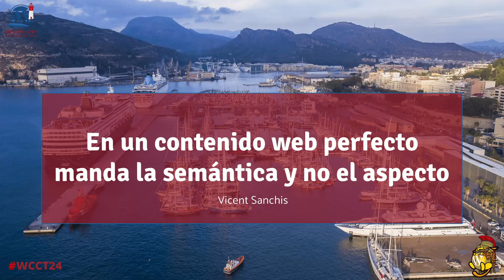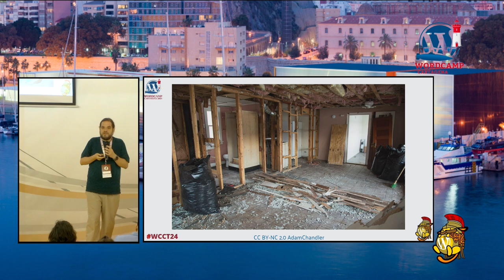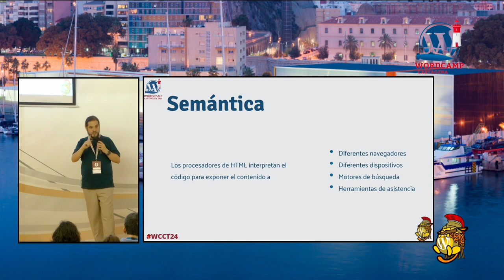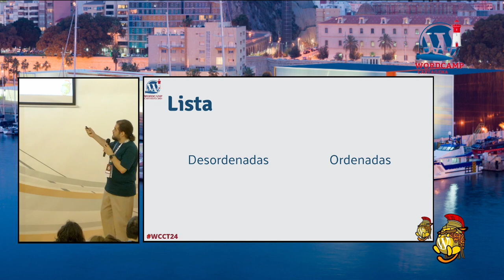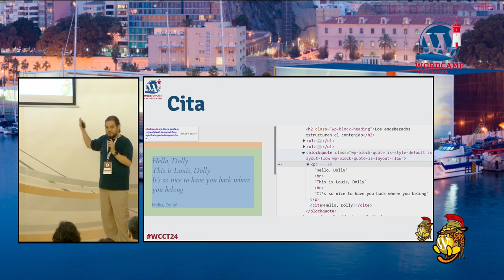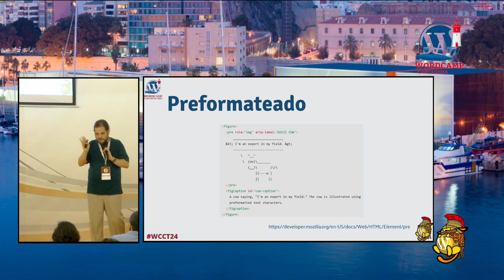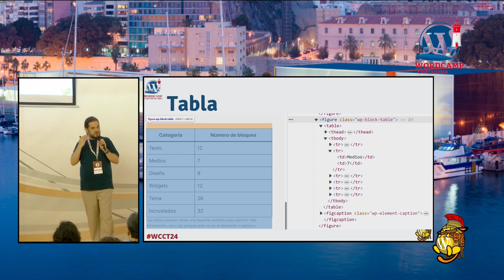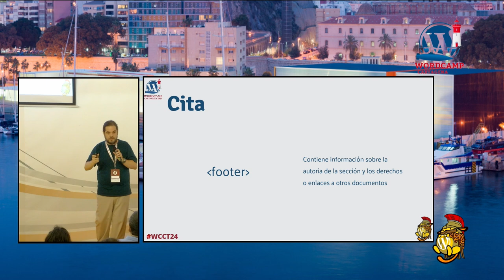En un contenido web perfecto manda la semántica y no el aspecto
Gracias a los constructores visuales hacer una web tiene exactamente el mismo misterio que hacer una presentación en PowerPoint: hacer clic y arrastrar. HTML, ya no nos haces falta, ¡viva el no code!

Espera, espera, no corras tanto. En este mundo de bloques aprender HTML, concretamente su semántica, sigue siendo necesario.

En una página web, al contrario de lo que la gente asume, es más importante el uso semántico de las etiquetas HTML que el aspecto de la página (por SEO, accesibilidad y esas cosas que esperan que se cumplan los estándares de programación y buenas prácticas). Por tanto, es crucial que a la hora de elegir correctamente los bloques con los que construyes la página entiendas la semántica de las

etiquetas HTML que van a envolver el contenido.

En esta charla repasaremos qué etiquetas HTML se esconden detrás de los diferentes tipos de bloques que nos ofrece el editor de

WordPress para que puedas elegir el bloque que mejor se ajusta a la semántica de tu contenido.Presentation Slides »